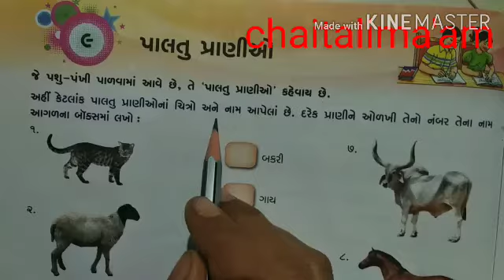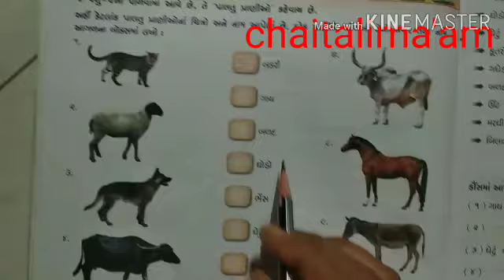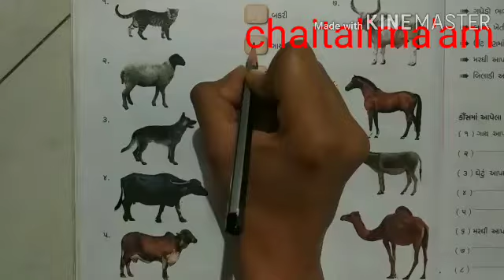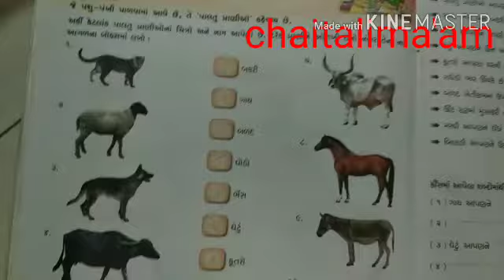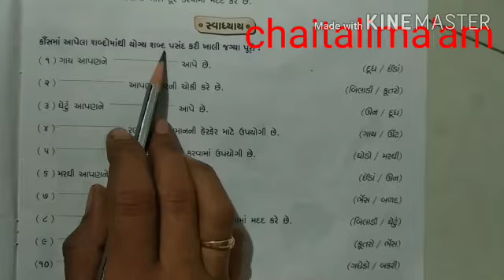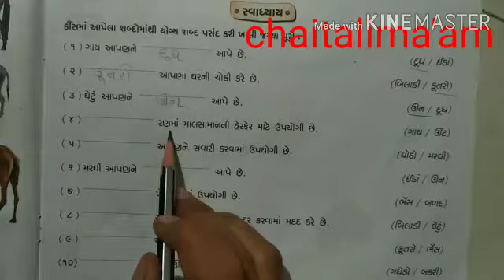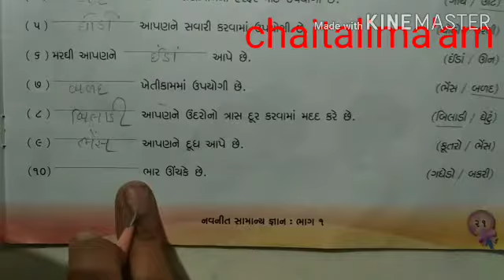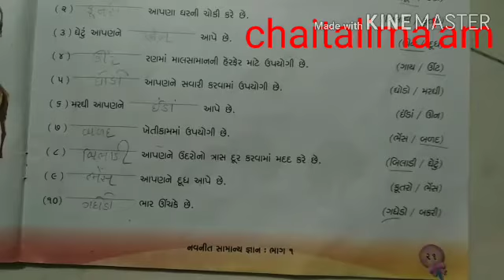ધોરણ:૧( ગુજરાતી માધ્યમ )સામાન્ય જ્ઞાન:- પાઠ ::-૯. "પાલતુ પ્રાણીઓ" by chaitalima'am